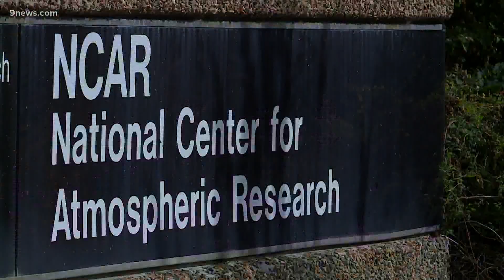How climate change could impact water access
It's no secret that it's been really dry in Colorado. The lack of moisture leads to issues from low reservoirs to a lack of water for irrigation.

9NEWS (KUSA) is located in Denver, Colorado.